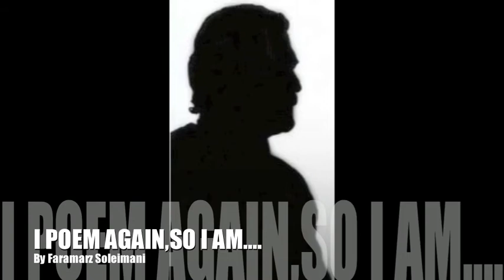دریایی ها شعری از فرامرز سلیمانی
Dr. Faramarz Soleimani Born in Sari,Mazandaran,Iran oct25, aban3,..Persian poet and physician,educator and scholar,literary critic,translator,journalist,editor and publisher,encyclopedist and linguist.Published more than 75 books in farsi,english,swedish and 11 other languages,also more than one thousand and one articles in Iran,Europe,U.S.A. and canada.Presently editor,moj book and neveshta internationals...
Recited by Faramarz Soleimani
Folk song  by Nader Majd
Paintings By Zohreh Khaleghi